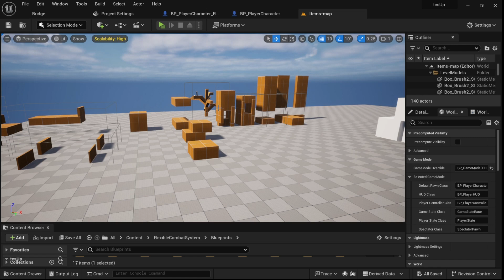UE5 devlog - COB project update + initial testing of Mantling + Climbing + FCS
UE5 - COB project update + initial testing of Mantling + Climbing + FCS

A bit clunky at the moment. I am looking forward to playing around with blends and acceleration.

Music: Test The Reaper - from the Culpeper's Dream soundtrack - The Canticle of Crom)